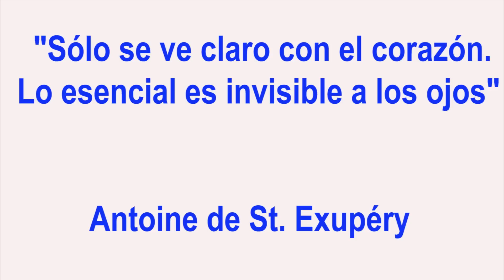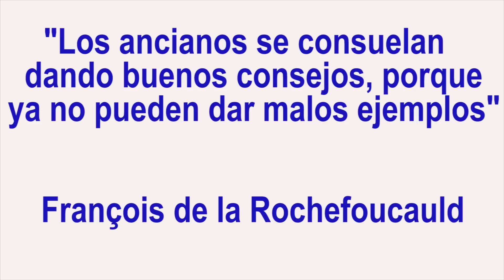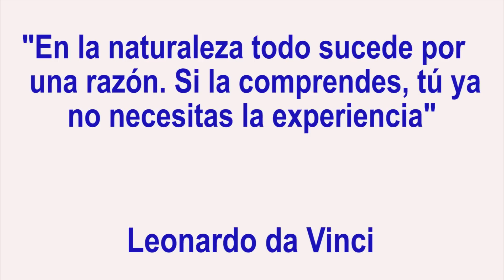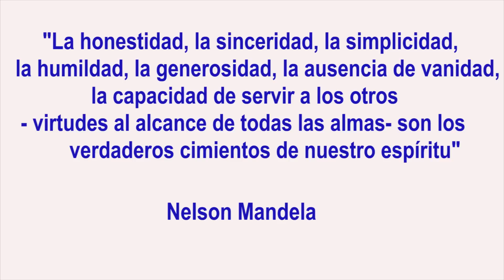Las mejores frases célebres - Alex Arroyo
Te muestro mi selección de frases célebres favoritas, todas ellas de personajes históricos. - Alex Arroyo, autor y conferenciante internacional sobre desarrollo personal y profesional. Ayuda a personas y empresas a descubrir y aplicar su potencial para lograr las metas que desean en su vida.

*** NEWSLETTER ***

*** CONECTA ***